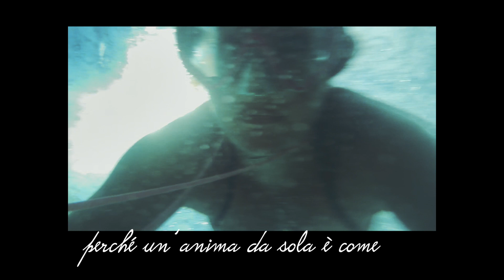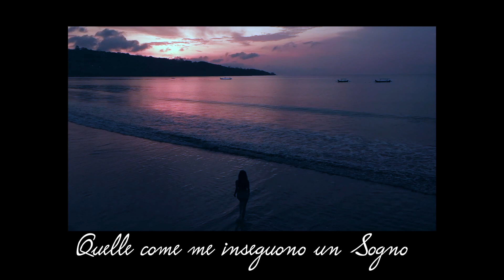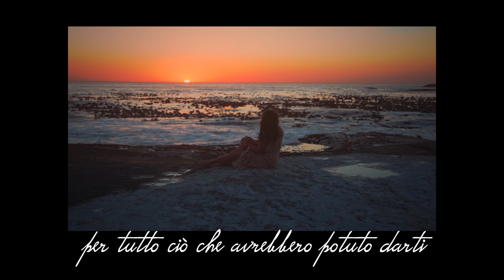Quelle come Me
Cortometraggio ispirato al bellissimo testo di AldaMerini...
riprese (con drone e senza) effettuate negli ultimi 2 anni, montaggio realizzato a settembre 2002, durante un tentativo (inutile) di riformattazione del mio spirito inquieto.